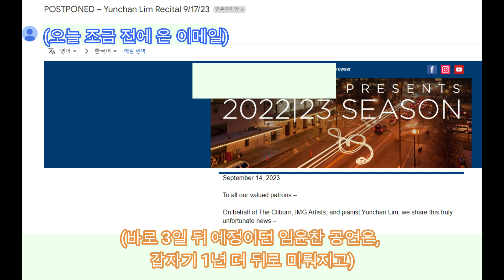(K151) 제시카의 하루 Jessica's day